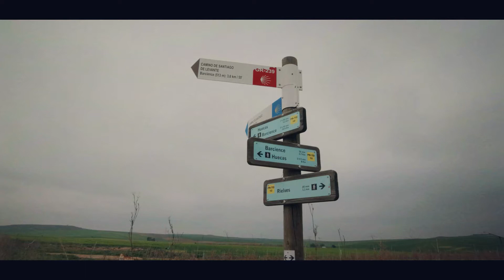La Tres Villas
Ruta por las Tres Villas, Rielves, Huecas y Barcience, en la Provincia de Toledo, 16 km. Abril 2021

w Educación, montaña y fotografía

¿Todavía no te has suscrito al canal? ¡a que esperas!